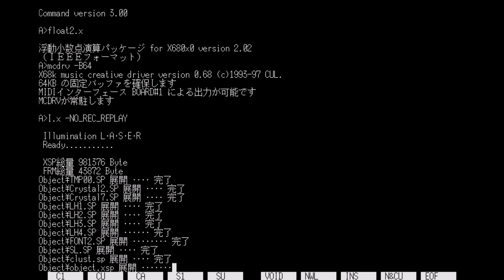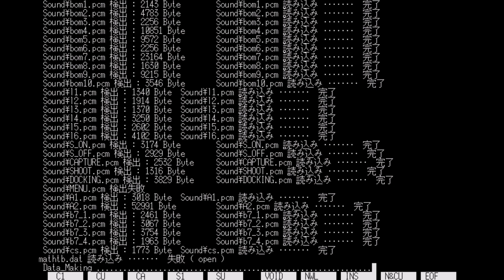Velharia do Dia - Illumination Laser - Rebuild Edition (1994/2014, Sharp X68000)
Illumination Laser é um game de navinha doujin desenvolvido pra Sharp X68000 que fora praticamente finalizado em 94, mas fora considerado perdido por muito tempo.. Até que, posteriormente, um colecionador avistou esse game entre alguns outros que estavam em leilão online pelo Yahoo. O game fora leiloado pelo valor de 80000 Ienes(que daria atualmente 2.697,63 Reais) pelo apoio conjunto de um grupo que iria despejar o game em ROMs, mas o desenvolvedor, chamado TERRA, ficou sabendo do leilão e pediu formalmente para que o grupo vencedor não liberasse a cópia do game, tendo em vista que o game original estava quase todo finalizado, porém faltando alguns detalhes. Por isso, em 2014, ele reeditou boa parte do game e deu os toques finais necessários, lançando-o ao público com o nome de "Illumination Laser - Rebuild Edition". Aqui controlamos uma nave com um satélite orbital capaz de absorver e replicar os tiros inimigos. Os inimigos são naves formadas por cristais, com cada cor dando uma propriedade específica ao laser(velocidade, perseguição, rastreamento de calor, etc.). A cada 50000 pontos você ganha um escudo, caso perca o seu escudo inicial. Se você ainda estiver com o escudo ativo, ao completar cada 50000 pontos, você receberá uma orb. Colete 8 dessas orbs e você ganhará uma vida.
Esse jogo é muito bom, mas é relativamente dificil. Uma coisa que ajuda muito é que conforme há muitos tiros e inimigos na tela, temos um pouco de slowdown. Mas vale demais a pena! Espero que gostem!